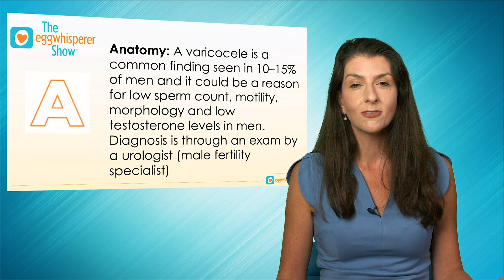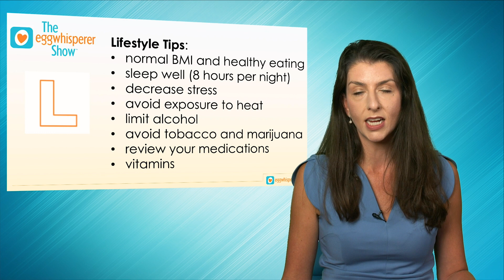Five Things to Know if Your Sperm Count is Low (The BALLS Method for Male Infertility)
It takes three things to make a baby at home: egg, sperm, and fallopian tubes that are open. And for a long time, sperm health was not given the importance it deserved.

Today on The Egg Whisperer Show, I’m sharing The BALLS Method. We’ve got the TUSHY Method for the gals, and the BALLS Method is a super easy mnemonic that makes it easy to remember the five things you need to know if your sperm count i slow.

So, tune in to hear me talk more about these important considerations for the guys:
B = Background genetics (sperm DNA frag, chromosome analysis, Y chr microdeletion)
A = Anatomy (varicocoele)
L = Labs (hormones like testosterone)
L = Lifestyle (alcohol, marijuana, medications, body size, exercise + nutrition)
S = Sex life (get help for erectile dysfunction)